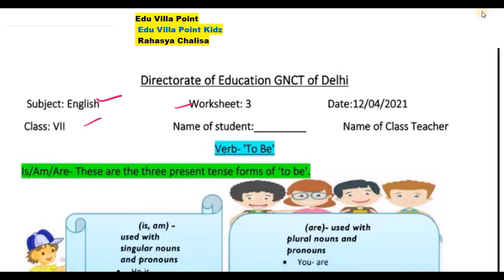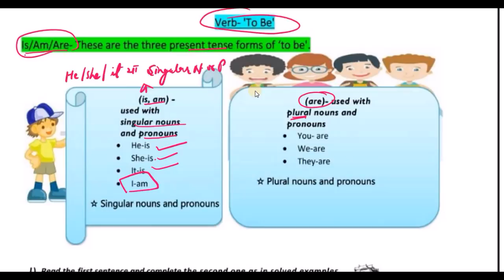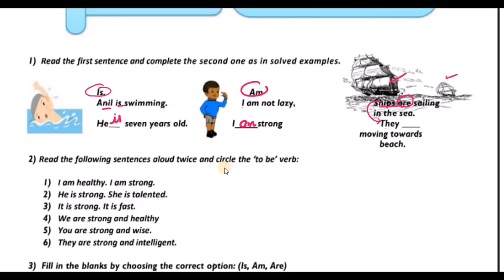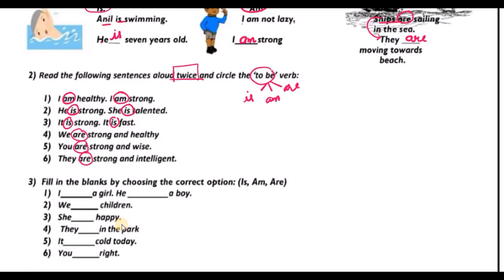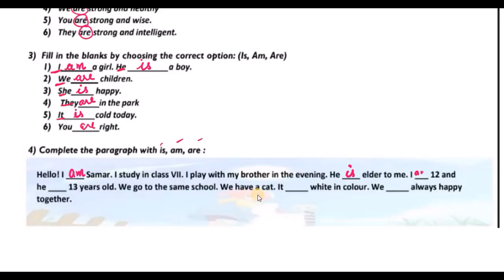Class 7 Worksheet 3 English| 12 April 2021| Edu Villa Point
@Rahasya Chalisa @Tech Monetize   @Edu Villa Point

DOE Worksheet 3 Solution | Class 7th | 12 April-2021 |English | CBSE NCERT DELHI

12 April   Class 7  Worksheet 3 English me
12 April   Class 7  Worksheet 3 English me
Worksheet 3 for  12  class
today Class 7 Worksheet 3 English me
12 April  Class 7 Worksheet 3
12 April   Class 7 Worksheet 3
12 April  Class 7 Worksheet 3
English worksheets 3Class 7 (12/04/2021)/ worksheet English8 Class 7 / Class 7 English work sheet 9
English worksheets 3 Class 7 (12/04/2021)/ worksheet English8 Class 7/ Class 7 English work sheet 9
English  Worksheet 3 Class7(12/04/2021)
Worksheet3 Class7/Class7 english workshet12
Class  12 social english  work sheet 2
Class 7 English...  work sheet  Both  English medium and hindi medium
Directorate of education delhi GNCTD all work sheet
Class 7to 8  Class 7th 12th
Worksheet Class 7 Class 7
worksheet  2  worksheet
Worksheet no. Class 7
work sheet  Worksheet 3
Worksheet 3to5  Worksheet
class  Worksheet  for class 3to5
Worksheet for 6to8  Worksheet
Class 7 Worksheet class 2 Worksheet  for class 2 Class 2 worksheet  Class 7 worksheet